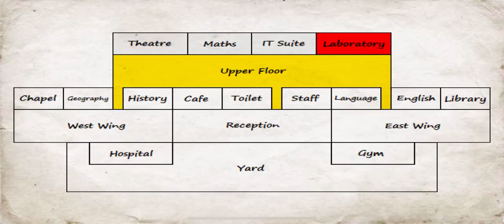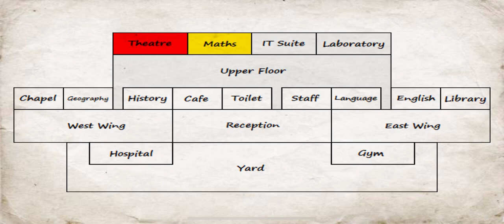Mdickie’s School Days Part 33: Abusin’ Teachers!